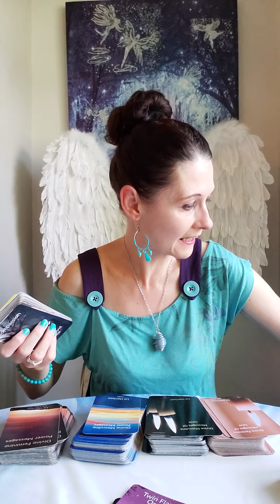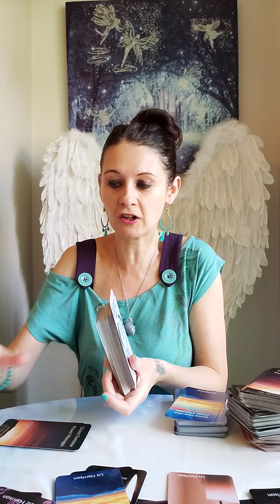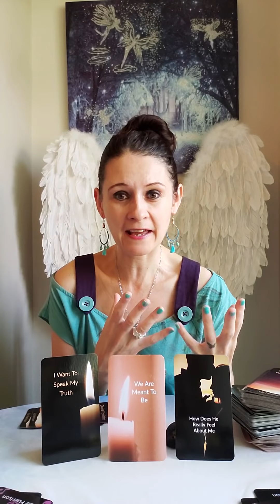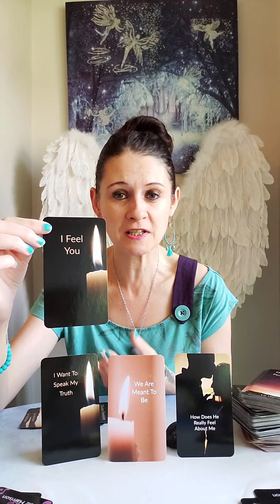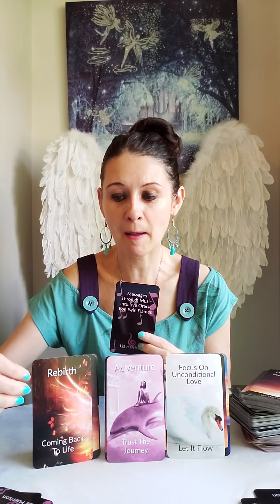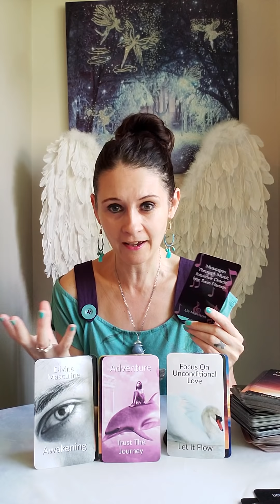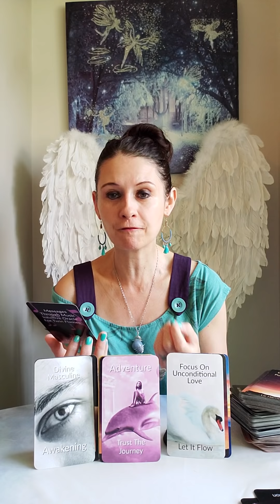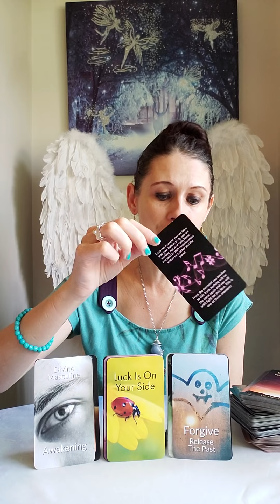Twin Flames 🔥 DM/DF - Our Adventure Awaits 🌟 555🌟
💛 Messages Through Music Intuitive Oracle For Twin Flames by Liz Harrison
💛 Twin Flame Oracle by Liz Harrison
💛 Divine Feminine Messages Of Love by Liz Harrison
💛 Divine Masculine Messages Of Love by Liz Harrison
💛 Divine Masculine Power Messages by Liz Harrison
💛 Divine Feminine Power Messages by Liz Harrison